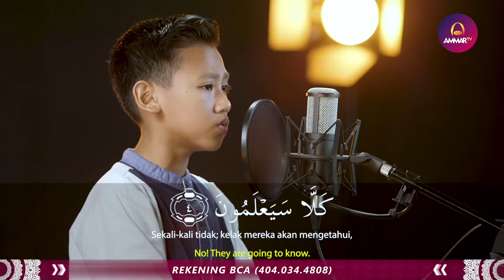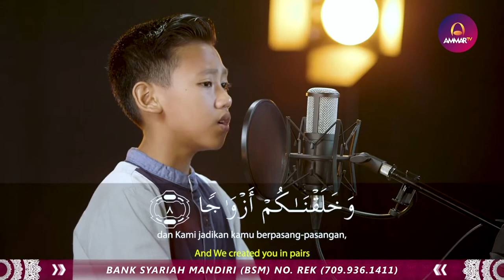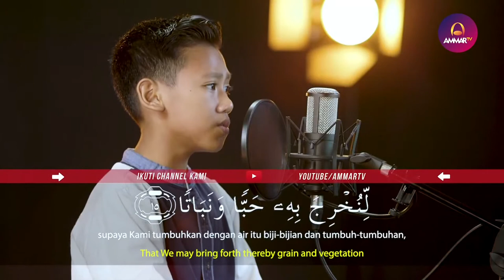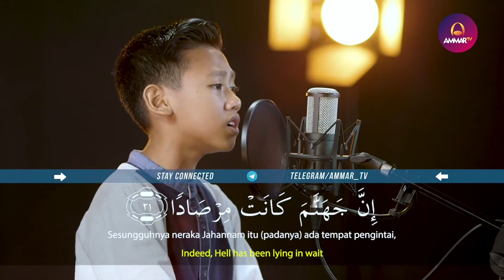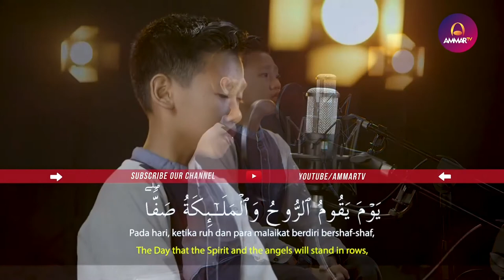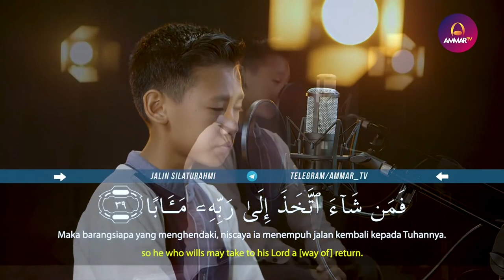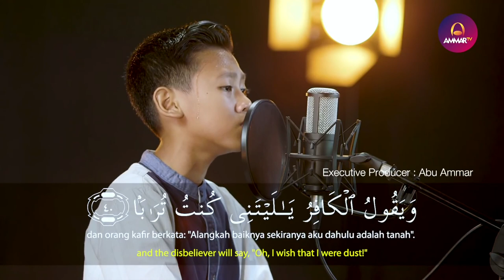Zain zidane| surah an Naba